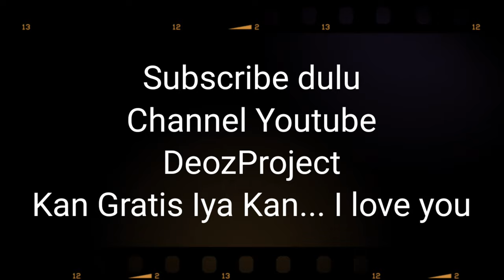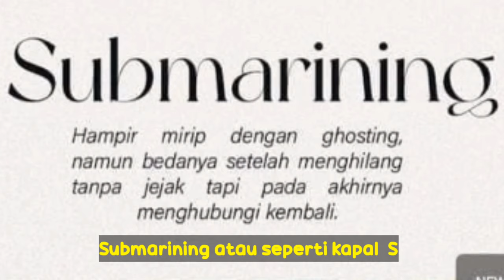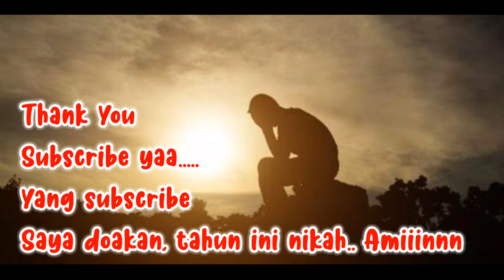ARTI Ghosting Haunting Breadcrumbing Submarining Zombieing Gatsbying Orbiting Benching Stashing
Arti kata ghosting haunting breadcrumbing submarining Zombieing Gatsbying Orbiting Benching stashing

Deozproject adalah Salah Satu Kanal YT Official DeozProject Media Group. Membahas tentang News, Entertainment, Tutorial, Horror, Podcast, Tips Kesehatan, Family Vlog, Explore Tempat dan Hiburan lainnya.

YOUTUBER PEMULA
bisa bergabung dengan Content Creator Club BERSAMA team deozproject dan friend di Group WA bisa klik ini ya teman teman

GRATIS EDUKASI -
mengontrol kalori, diet, Gaya Hidup Sehat  bersama bisa join group WA klik ini ya teman teman

PLAYLIST KITA

Follow Juga Channel Youtube kami yang lain Antara lain